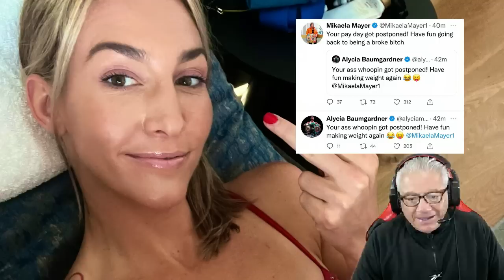¡Andy explota contra Julio César! ¡Evento CANCELADO! ¡Qué noche de YOKASTA! ¡Ya pagaron y HAY TIRO!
EDITOR💻💻 : @elrincondeljesulin